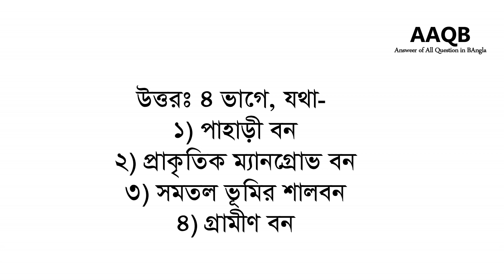প্রকৃতি অনুসারে বাংলাদেশের বন কে কয় ভাগে বিভক্ত করে এবং কী কী ?